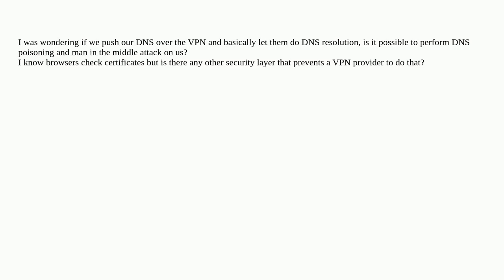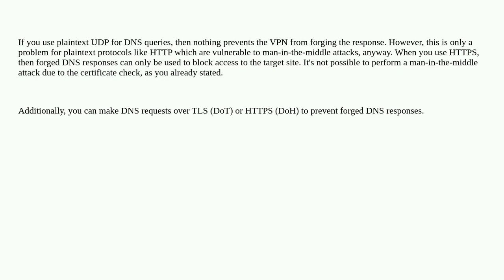Security: can a VPN provider do DNS poisoning?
can a VPN provider do DNS poisoning?

A special thanks goes out to the community

  dns-spoofing dns man-in-the-middle vpn